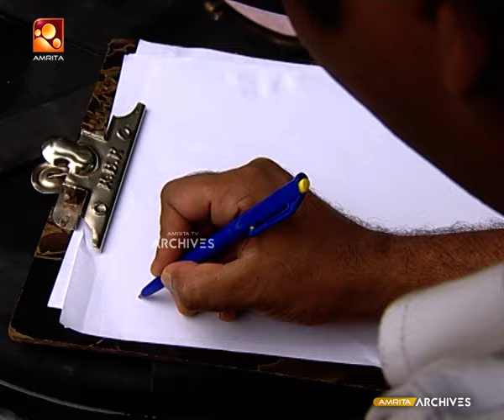EPI:94 | സതി ലീലാവതി | Sathi Leelavathi | Malayalam Comedy Serial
മലയാളത്തിന്‍റെ പ്രിയ ഹാസ്യതാരങ്ങളായ കല്പന, മഞ്ജു പിള്ള എന്നിവര്‍ മുഖ്യവേഷങ്ങളിലെത്തിയ കുടുംബ-ഹാസ്യ പരമ്പരയാണ് 'സതി ലീലാവതി'. K. P. A. C. ലളിത, മല്ലിക സുകുമാരന്‍, കലാഭവന്‍ ഷാജോണ്‍, ഷാജു തുടങ്ങി ഒരു വമ്പന്‍ താരനിരതന്നെ അഭനേതാക്കളായെത്തിയ ഈ പരമ്പരയുടെ രചന നിര്‍വ്വഹിച്ചിരിക്കുന്നത് കൃഷ്ണ പൂജപ്പുരയാണ്. അയല്‍വാസികളും കുട്ടിക്കാലം മുതല്‍ ബദ്ധശത്രുക്കളുമായ സതി (കല്പന), ലീലാവതി (മഞ്ജു പിള്ള) എന്നിവരുടെ രസകരമായ കഥയാണ് പരമ്പരയുടെ പ്രമേയം. അമൃത ടി വിയില്‍ 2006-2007 കാലയളവിലാണ് ഈ സൂപ്പര്‍ഹിറ്റ് പരമ്പര സംപ്രേഷണംചെയ്തത്.